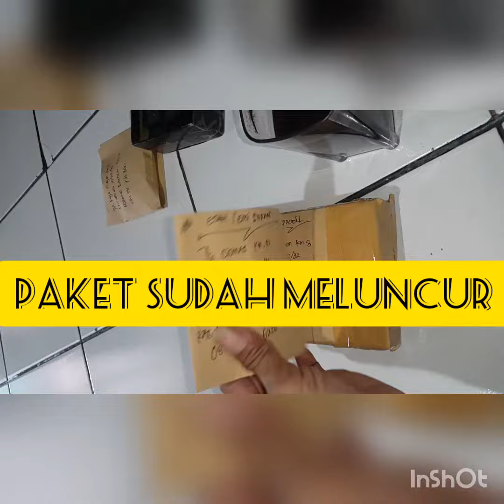Paket Sudah Terkirim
Semoga paket sampe tujuan dgn selamat.
Hayo sapa lagi yang ingin memiliki PERMATA KALIMAYA ORIGIN BANTEN silahkan langsung chat via wa bos ku